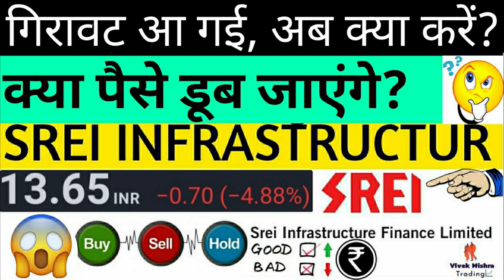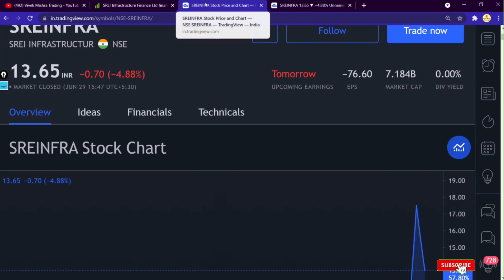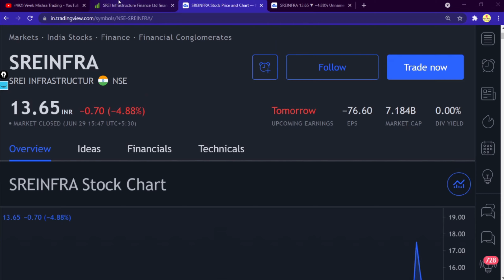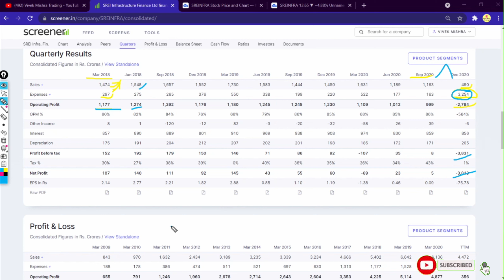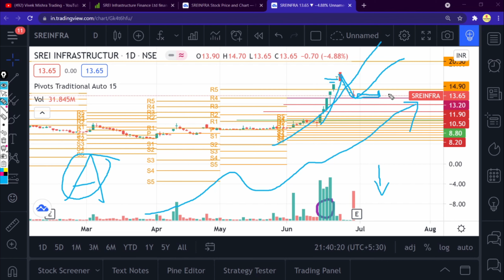SREI Infrastructure Share Price हमें क्या करना चाहिए Mutlibagger Chart Check HOLD SELL NSE:SREINFRA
SREI Infrastructure Finance Limited
Company

Headquarters: Kolkata
Founded: 1989
Subsidiaries: Srei Equipment Finance Limited, MORE
Parent organization: Adisri Commercial Private Limited
Founders: Hemant Kanoria, Sunil Kanoria
Profile
Sector: Finance
Industry: Financial Conglomerates
SREI Infrastructure Finance Ltd. engages in the provision of infrastructure financing solutions. It operates through the following segments: Financial Services, Infrastructure Equipment Services, and Others. The firm solutions include infrastructure project finance, advisory and development, infrastructure equipment finance, alternative investment funds, corporates, and insurance broking. The company was founded by Sunil Kanoria in March 29, 1985 and is headquartered in Kolkata, India.

Grateful!😇